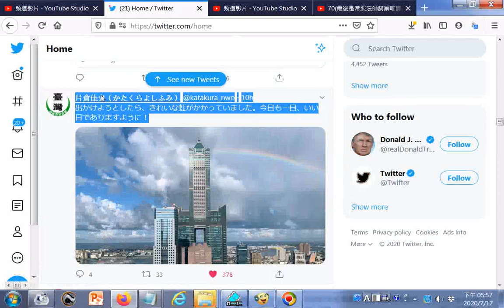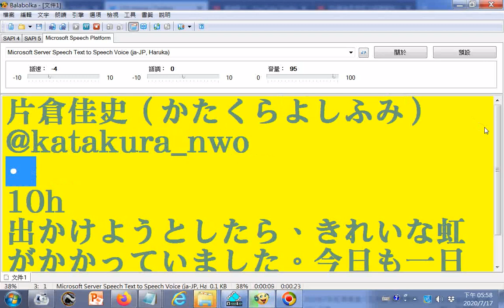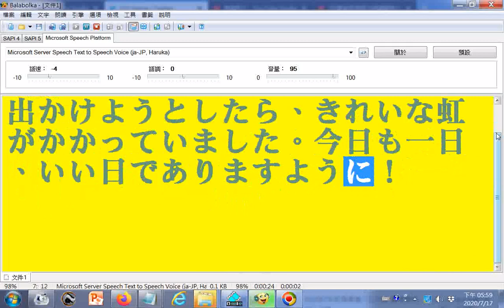202007彩虹與高雄八五大樓 參考推特網站EdFfxMyU4AA6 BH網址